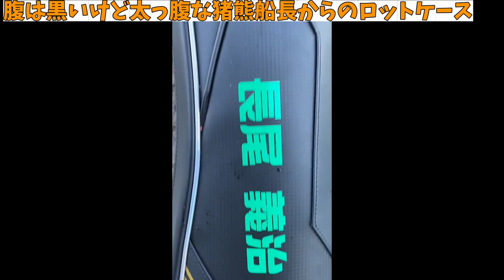【磯釣り】タツ瀬で５０オーバー釣り放題【IGマリンで行く！】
おいちゃんに会いたい方はプリズムへどうぞ。笑

企画・撮影：よっさん
編集：タナ

撮影場所：
タツ瀬

おっちゃん
東レFishingNet公式オンラインストア
【関連動画】
【TORAY】春の嵐と食い渋りチヌ、猪熊博之名人が遠投でアプローチして春チヌ攻略

【TORAY】春の嵐と食い渋りチヌ、猪熊博之名人が遠投でアプローチして春チヌ攻略 PART2

釣道［Vol.3］釣り師 三輪義幸 大分深島 がまかつ 釣竿 NEW がま磯 グレ競技スペシャル4 釣行 磯釣り 野宿 夜釣り チヌ グレ釣り クロ 聖地 絶景 4K (2021/02/08)